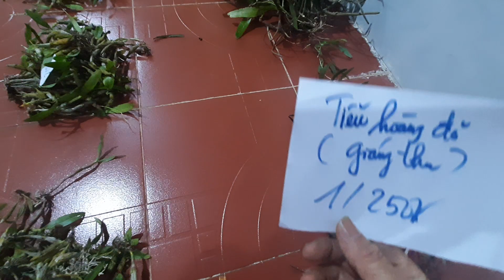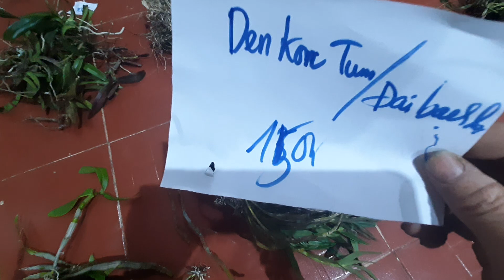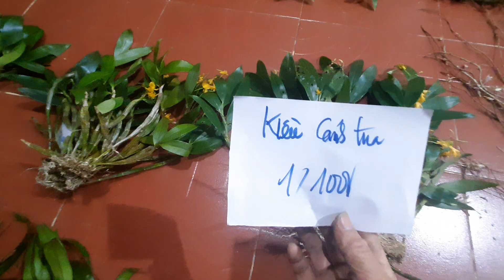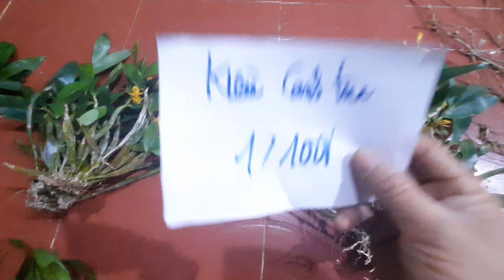(ĐÃ HẾT)LAN RỪNG 11/3/2022 LH 0973821799 LAN BỌ CẠP, TIỂU HOÀNG ĐỎ XẾP, KIỀU CÁNH TUA, LONG NHAN